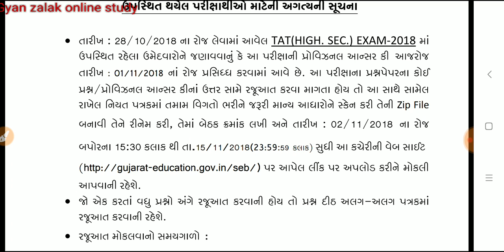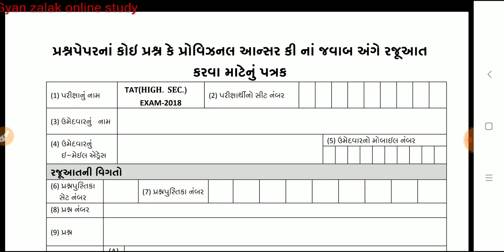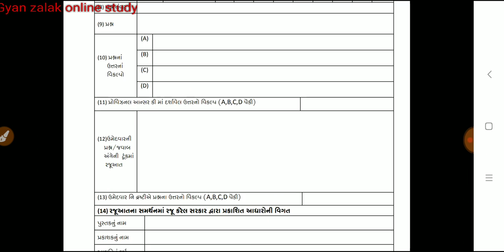ટાટ ઉચ્ચતર માધ્યમિક પરીક્ષા answer key ||tatexam2018||TAT 2 exam answer key pdf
tat provisional answer key
tat2018,tat2018official answee key,t at2018answerkeydownlod,tat2 pepar solution pdf,tat_pdf answer key,tat_2_exam answer key,